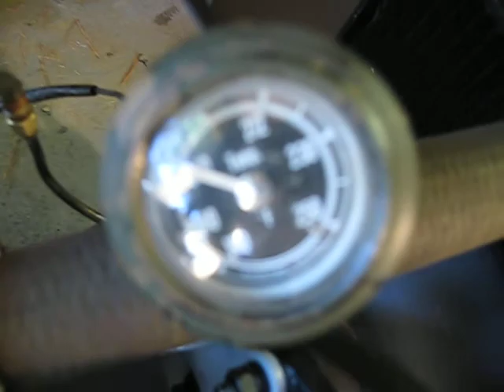M29c Weasel Engine Start up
Engines 1st start up after complete rebuild, some teething problems with firing order and a minor leak to the rear valve cover plate.